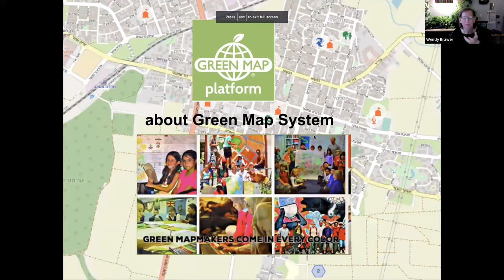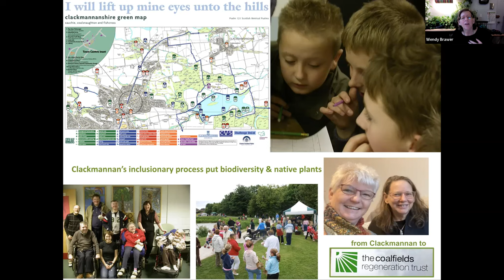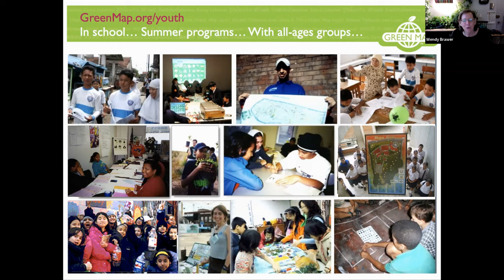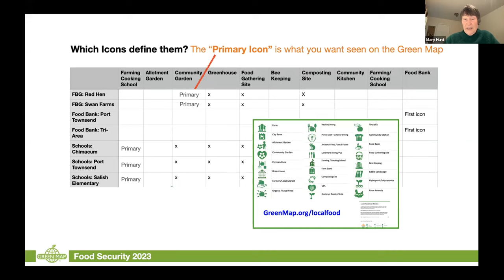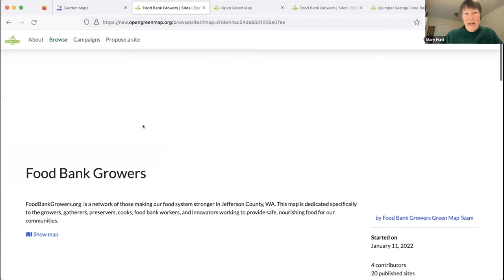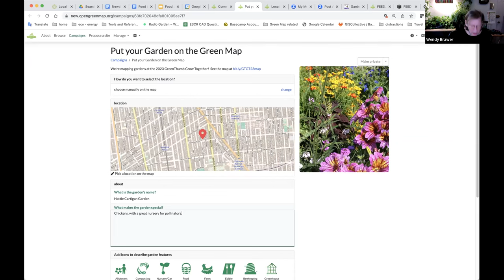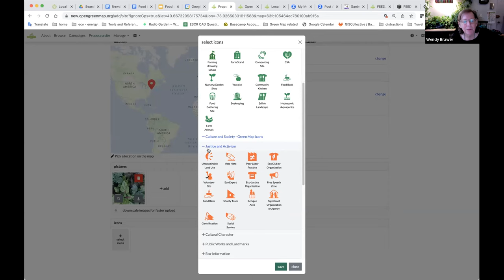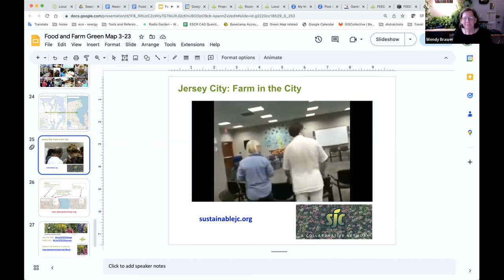Food and Farm Green Map discussion #1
In March 2023, a mix of experienced and new Green Mapmakers met to explore mapping as part of a local food growing project. You can help finalize the local food icon set!

Many of the discussion participants from the UK, US and Cuba have experience in mapping and could share insights, ideas and examples. Mary Hunt, from the Foodbank Growers of Jefferson County WA provided a detailed pathway to making a data-rich map that speaks directly to local users